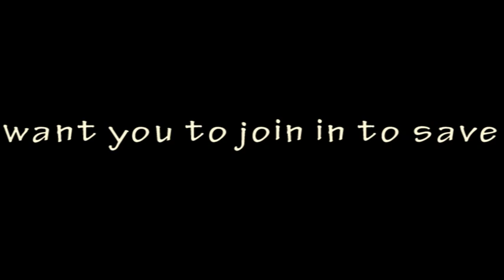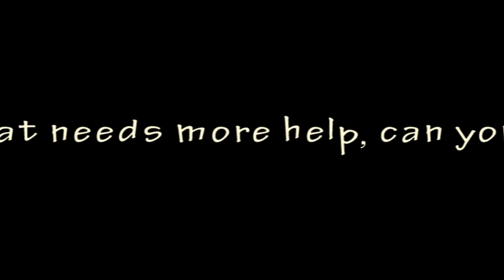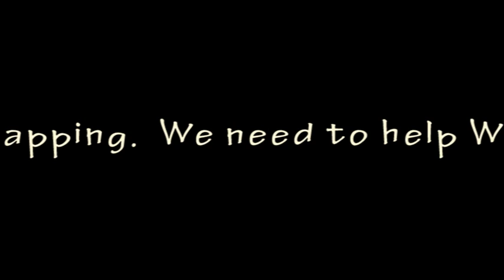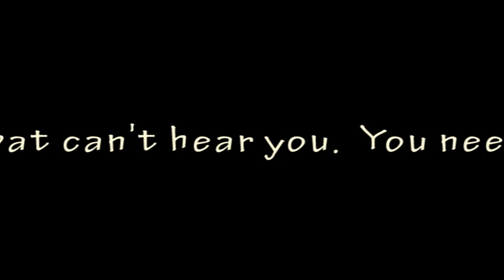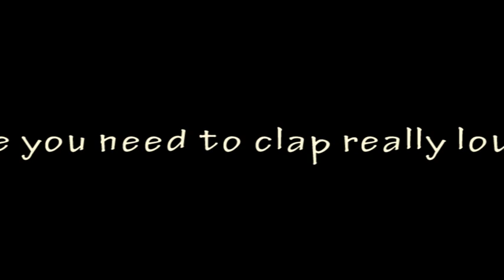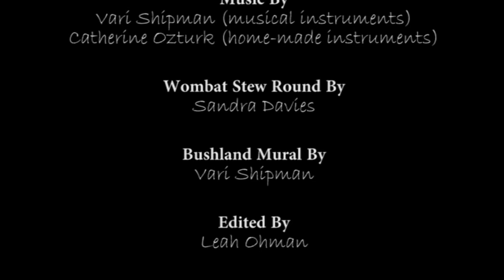ED3094: Wombat Stew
Based on the Australian Novel by M. K. Vaughan and P. Lofts (1984).
Made for James Cook University ED3094: Arts Education for Early Childhood.

Featuring 'the first group of six':  Catherine Ozturk, Leah Ohman, Naomi Crocker, Sandra Davies, Sophie White, and Vari Shipman.